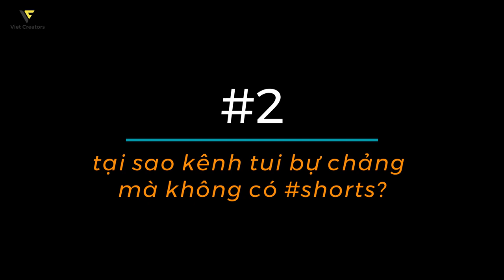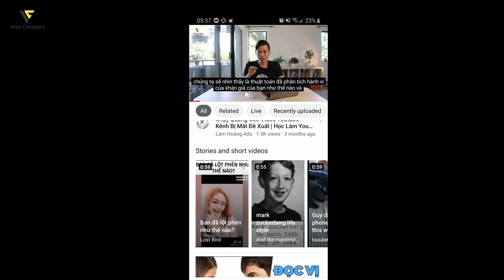10 Điều PHẢI BIẾT Về Cơn Sốt YouTube